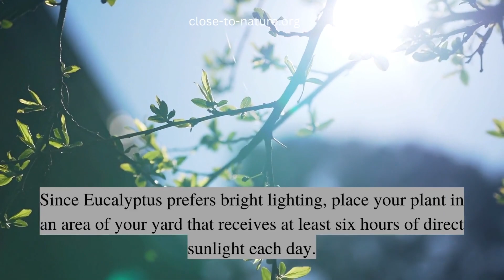Best Steps To Grow Eucalyptus In Containers